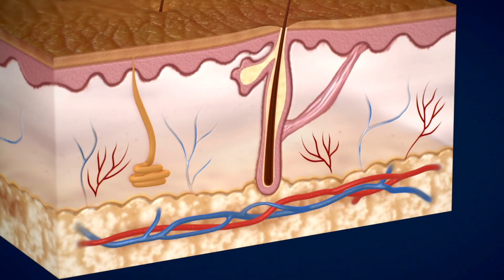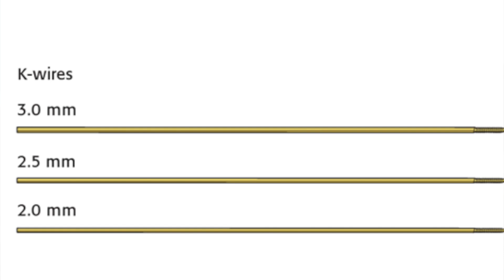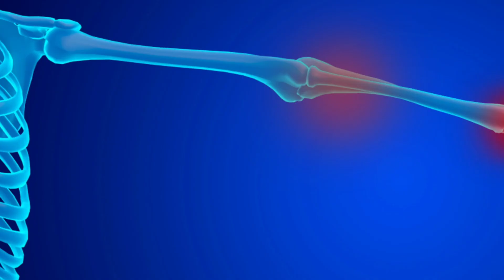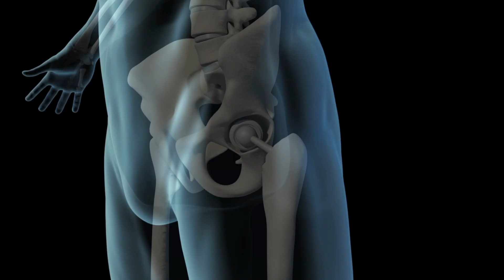Orthopaedic Metal Implant removal - When is it needed? Telugu | Dr Ramprasad Kancherla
90% of the Orthopaedic surgeries involve placing of metal implants. There are numerous doubts in the minds of patients regarding implant removal. Hence in this video the doctor explains clearly the indications for metal implant removal as well risks and benefits associated with another surgery.